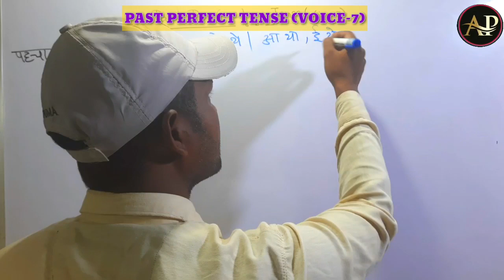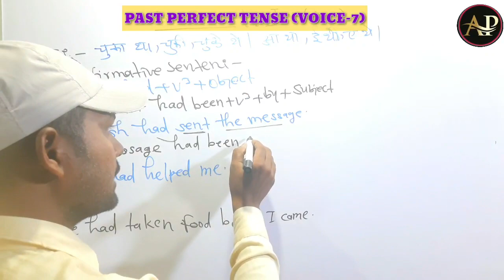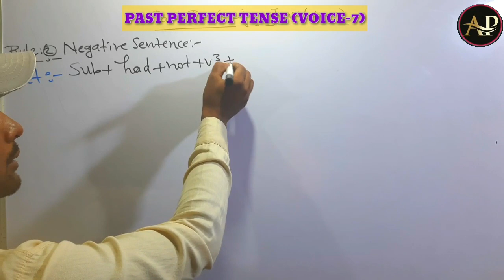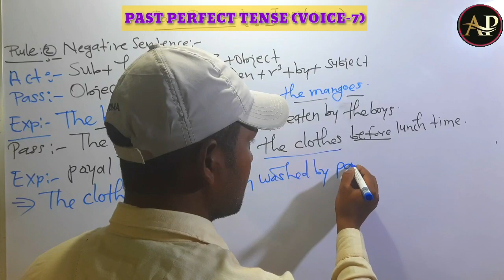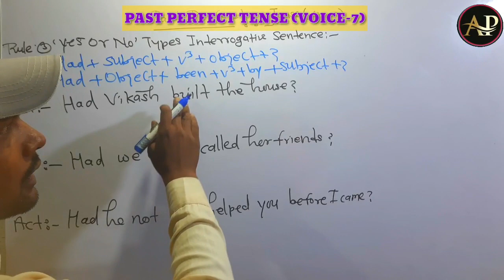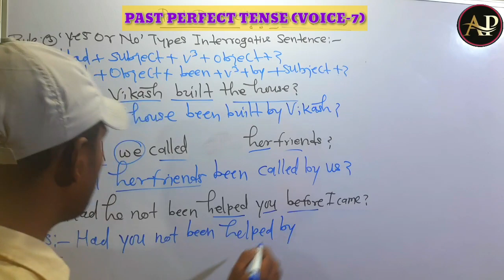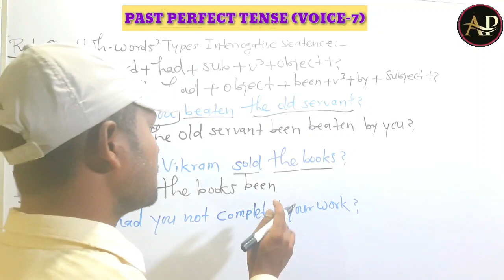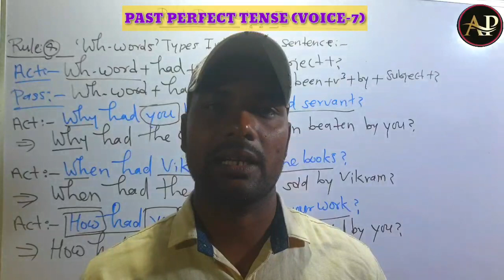Past Perfect Tense (voice-7) voice change of voice learn grammar👌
# direct and indirect speech
# narrtion English grammar
part-6
  हेलो फ्रेंड्स,
 मैं धर्मेंद्र अपने यूट्यूब चैनल अमेजिंग पाठशाला में आप लोगों का स्वागत करता हूं |

     दोस्तों इस वीडियो लेक्चर में मैंने इंग्लिश ग्रामर के अंतर्गत VOICE के PART -7 (Past  Perfect Tense) को अपलोड किया है|

        दोस्तों इस टॉपिक से विभिन्न प्रकार की बोर्ड और सभी प्रकार के प्रतियोगी परीक्षाओं में इससे संबंधित प्रश्न पूछे जाते हैं और परीक्षा की दृष्टि से बहुत ही महत्वपूर्ण टॉपिक होता है |

      और दोस्तों मुझे इस बात की पूरी उम्मीद ही नहीं बल्कि पूर्ण विश्वास है यदि एक बार आप इस वीडियो को अच्छी तरह से देख ले और अध्ययन कर लें तो आप कभी भी निकट भविष्य में इससे संबंधित कोई भी प्रश्न  गलत करके नहीं आएंगे |  एक बात की और मैं गारंटी देता हूं यदि आपने कभी भी VOICE नहीं पढ़ा है तो भी आप आसानी से सीख जाएंगे

        दोस्तों यदि आप लोगों को यह वीडियो पसंद आए तो प्लीज  वीडियो को LIKE करें और अपने दोस्तों को SHARE करें और चैनल को  अभी तक  SUBSCRIBE नहीं किया है तो चैनल को अवश्य सब्सक्राइब कर ले | 🙏🙏🙏🙏🙏

अमेजिंग पाठशाला
english grammar
#  tense amazing Pathshala